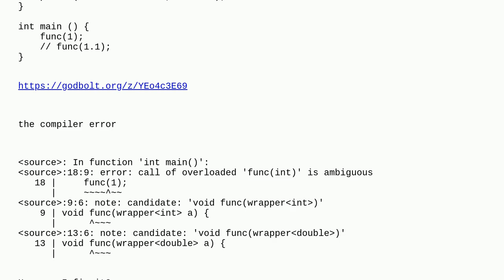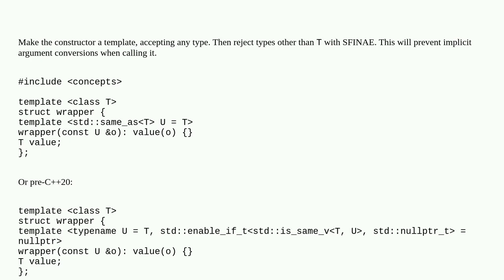How to make a wrapperint class with a converting constructor win against wrapperdouble in overloa...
How to make a wrapperint class with a converting constructor win against wrapperdouble in overload resolution?

A special thanks goes out to the community

  overloading compiler-errors overload-resolution c++